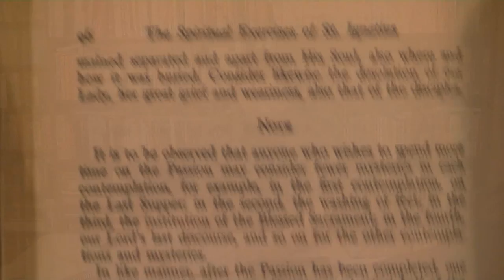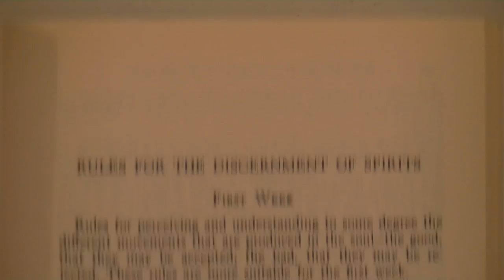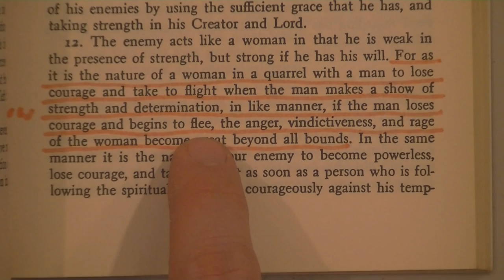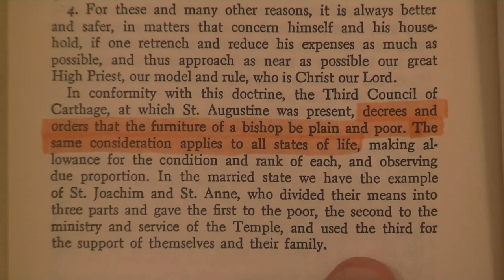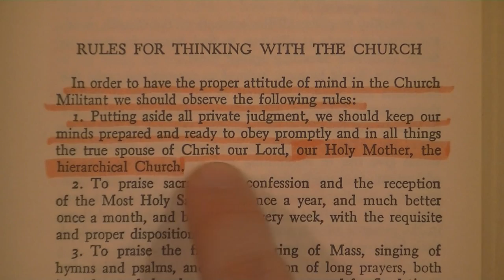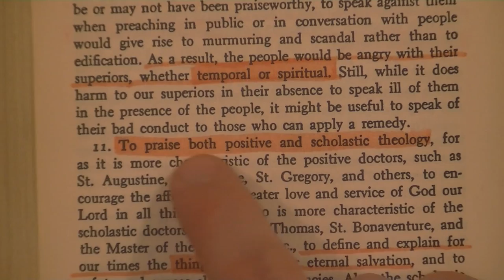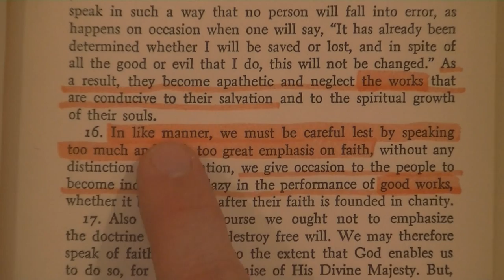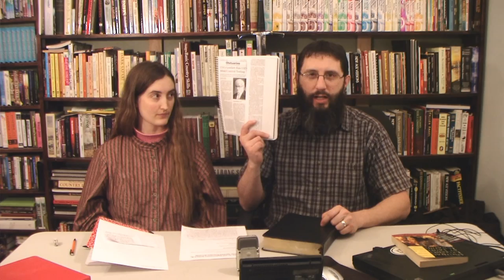Satanic Ignatian Self-Righteousness Part 2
Study preached for 2/1/2015.